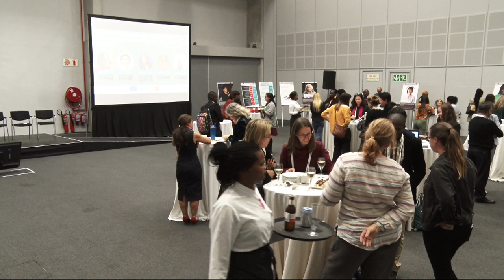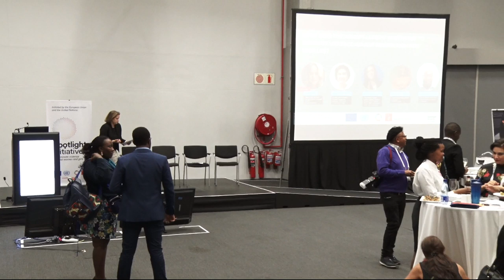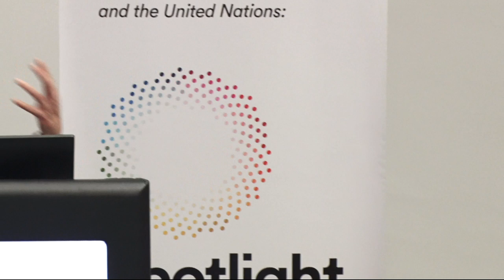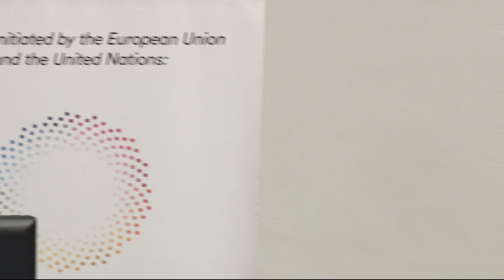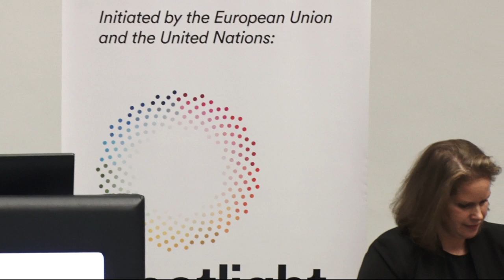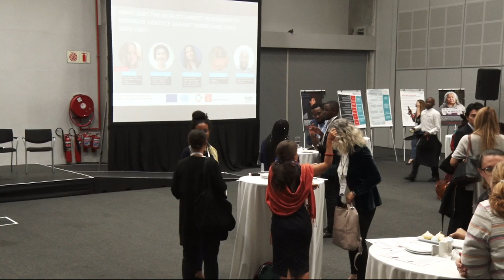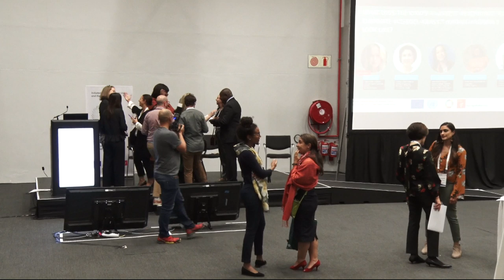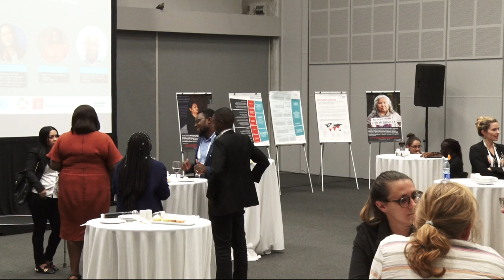Spotlight Initiative at the Sexual Violence Research Initiative Forum (SVRI)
What does the world’s largest targeted investment to end violence against women and girls look like? Leading experts in EVAWG research, programming and policy are discussing the Spotlight Initiative's early results and the innovative role of civil society and women’s movements in the Initiative.

When: Sexual Violence Research Initiative Forum, Tuesday, 22 October 2019 | 19:00 - 21:00
Exhibition hall 8.3, Cape Town International Convention Centre